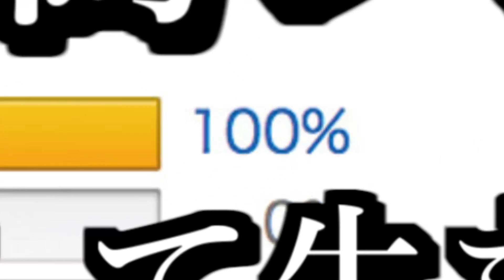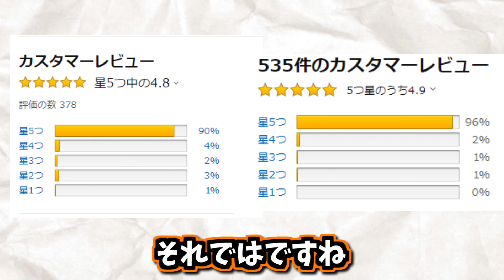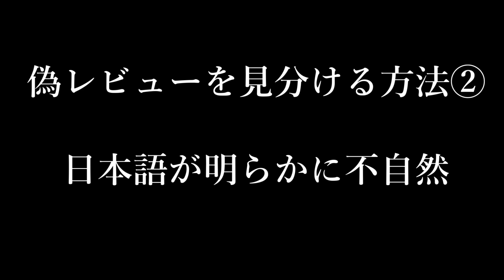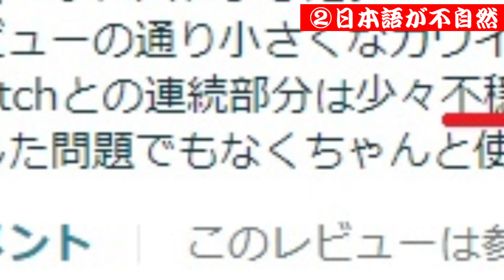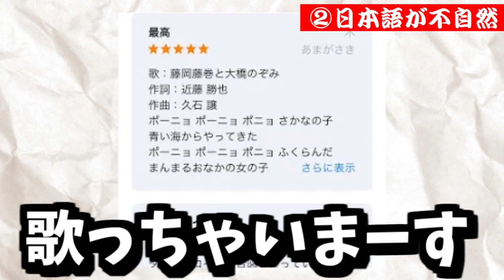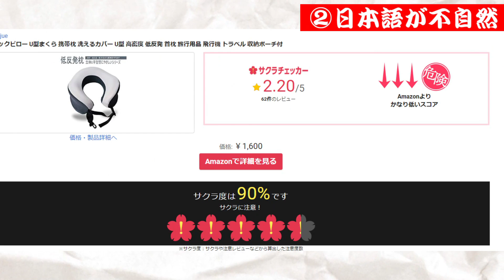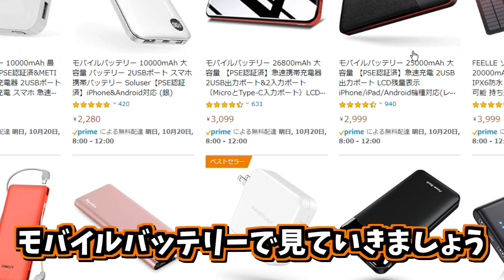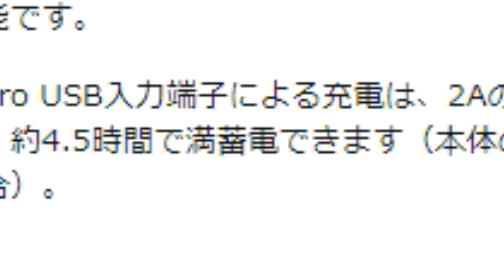知って得するAmazonの買物術３選【決定版】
↓この動画の撮影裏側はこちら🈲